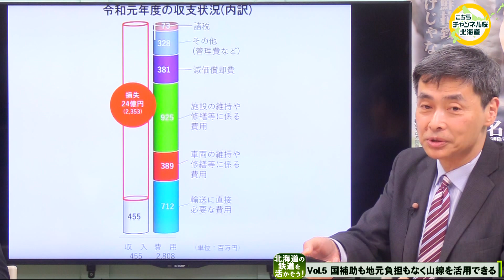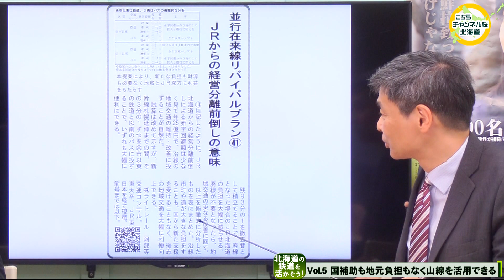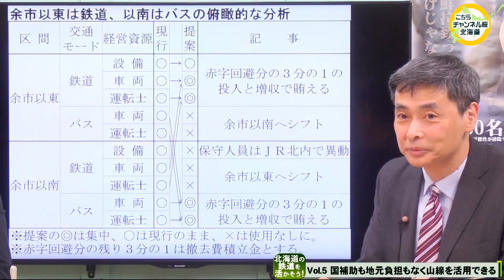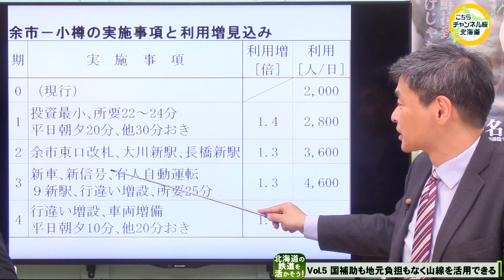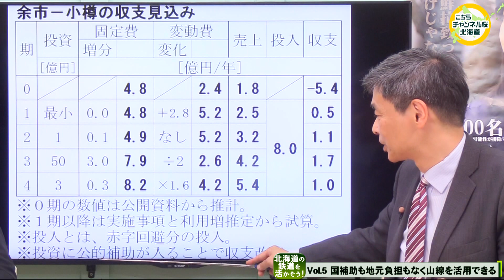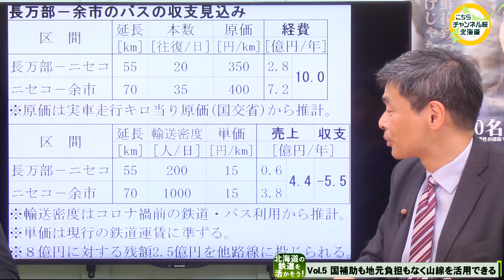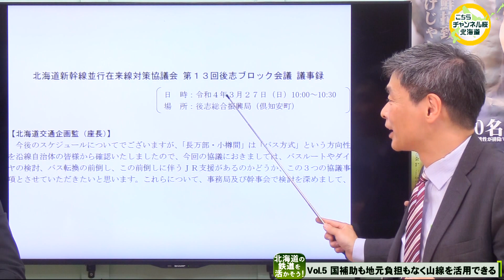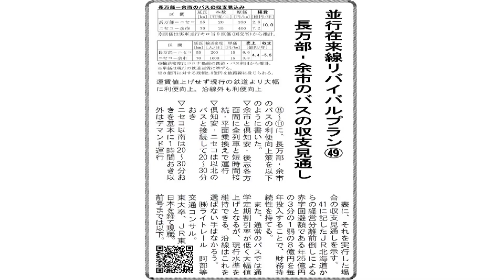【北海道の鉄道を活かそう！】Vol.5 国補助も地元負担もなく山線を活用できる[R5/4/4]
キャスター：大泉 大
ゲ　ス　ト：阿部 等（株式会社ライトレール 代表取締役社長)

◇【北海道の鉄道を活かそう！】Vol.1 北海道の鉄道の現状と今後のあるべき姿[R4/11/29]